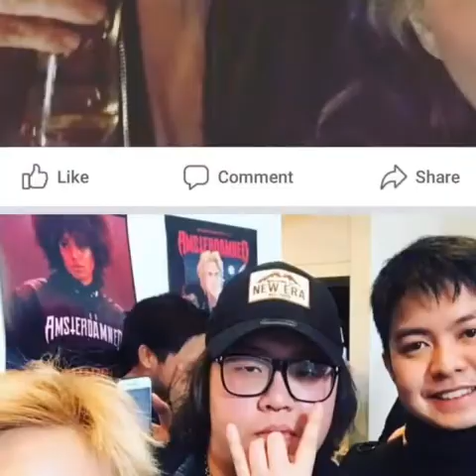atlas coffee club el salvador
Josh recieves his 3rd month subscription of atlas coffee club